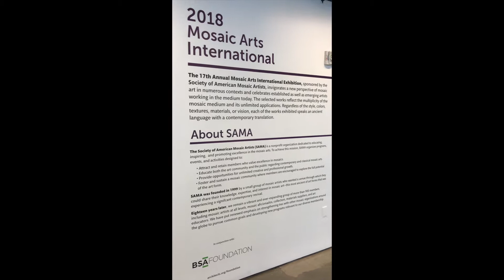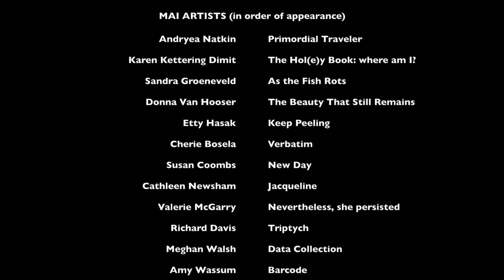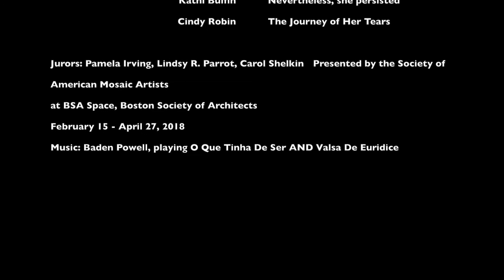2018 Mosaic Arts International Stroll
A quick stroll through the 2018 Mosaic Arts International, presented by the Society of American Mosaic Artists, held at BSA Space, Boston, February 15 - April 27. (Music by Baden Powell)